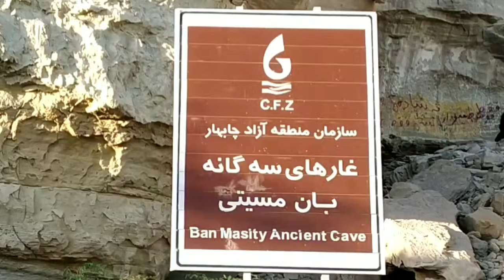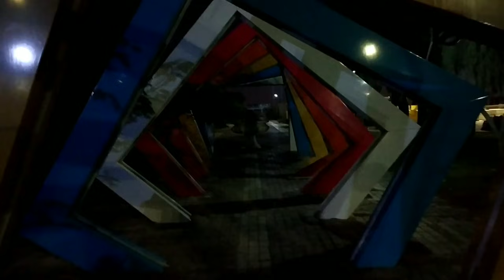Chabahar Free Zone || Tourist Attractions || Indian Iranian Couple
In today's vlog, I'm excited to share with you some of the incredible tourist attractions right here in Chabahar Free Zone. Join me as we explore the beauty and wonder of this unique destination!

2. 📸 Say Hi on Instagram
3. 📸 Say Hi on Instagram
4. 📸 Say Hi on Instagram
5. 📸 Say Hi on Instagram

Know more about us:
Welcome to Family on Travel! Ved, an Indian, and Romina, an Iranian, whose love story began unexpectedly in New Delhi, India. Our journey together officially started in the back seat of a taxi, on our way to the airport. Despite the challenges we faced, we knew deep down that we were destined to be together. We're blessed with an adorable little boy, Vivaan, filling our lives with colorful memories.

As an Indo-Iranian couple, our love knows no bounds and celebrates the beauty of diversity. Through our stories and experiences, we aim to inspire and remind you that love transcends language, culture, and geography. Join us as we navigate cultural differences, celebrate the richness of our backgrounds, and share the joys and challenges of being an intercultural couple.

Our story is a testament to the fact that love knows no borders. It's the force that unites people from different cultures, races, and religious backgrounds. As the saying goes, "The Earth is but one Country, and Mankind its Citizens."

So sit back, relax, and let the adventure begin!

Iran Travel Tips
Iran Tourism Guide
Is Iran Safe To Travel
Persian Culture
Persian Hospitality
Intercultural Couple
Interracial Couple
Indian Persian Couple
Indian Iranian couple
Interracial couple Vlog
multicultural Couple
Intercultural Couples
Couple Vlogs
Intercultural Couple Relationships
Long Distance Relationship
Long Distance Love Marriage
Indian In Iran
Iranian In India
Life In Iran
Iranian Life in India
Indo Iranian Couple